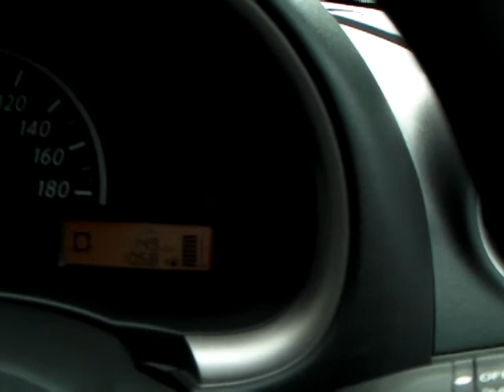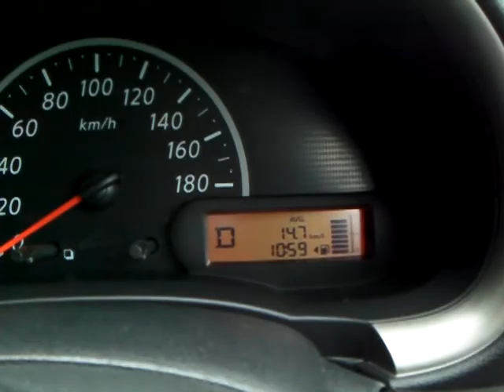マーチ12Xアイドリングストップ平均燃費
メーターパネル内の燃費計です。実際の燃費とは多少の誤差がある可能性がございます。